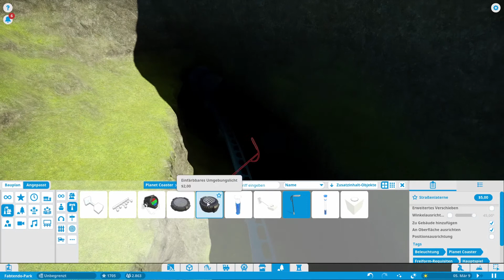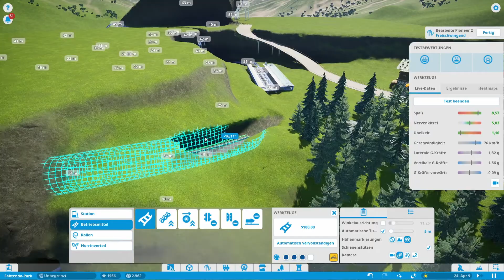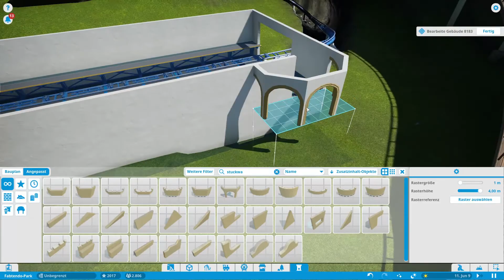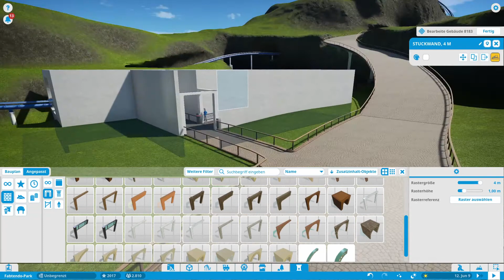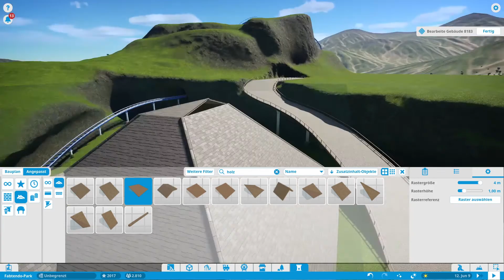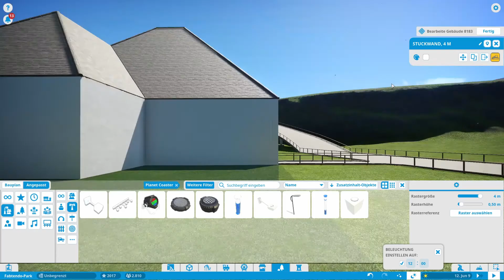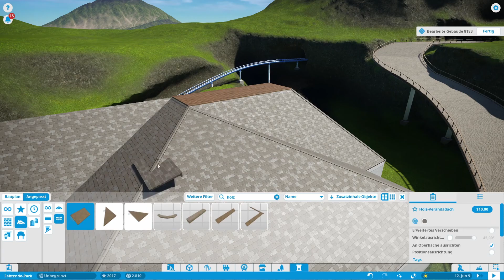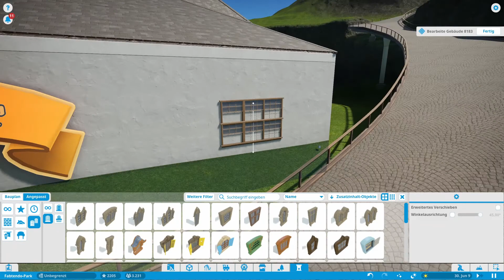Let´s Build Planet Coaster S01/E09: The pelican coaster in the alpine area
If you want to Visit my Park, Here is the